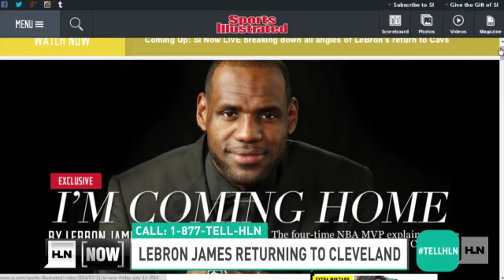King James returns to Cleveland, fans go wild!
The sports world exploded today when NBA superstar Lebron James announced that he was leaving the Miami Heat and returning "home" to the Cleveland Cavaliers.  HLN Now's Mike Galanos got some of the reaction from Cleveland firsthand.